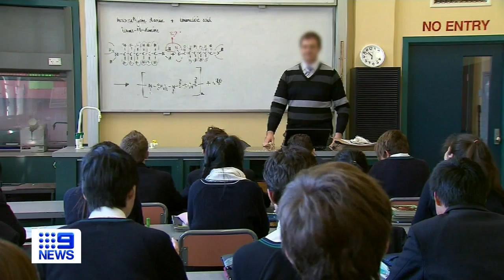Phones set to be banned in all Queensland state schools | 9 News Australia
Major changes are coming to all Queensland state schools. From next year, phones will be banned at all times in a bid to get students to focus in the classroom.